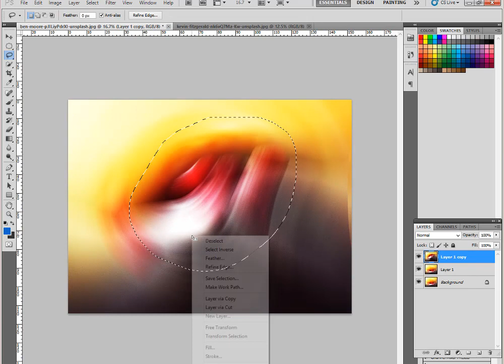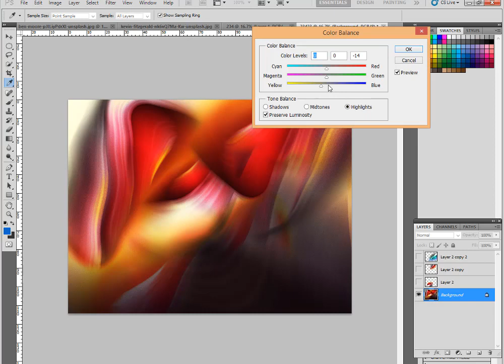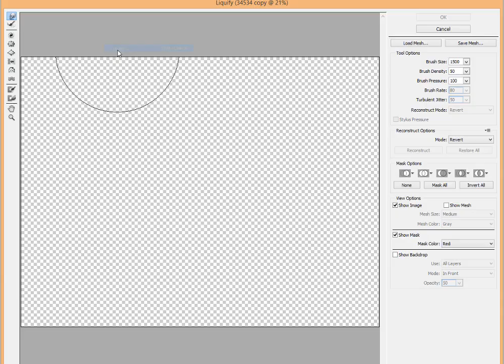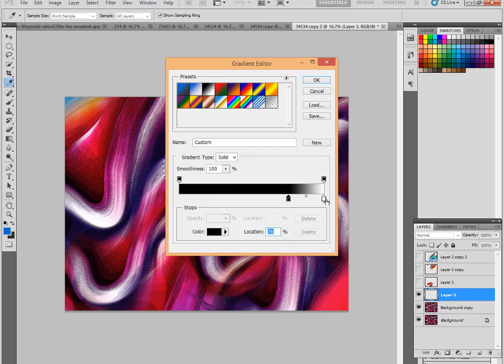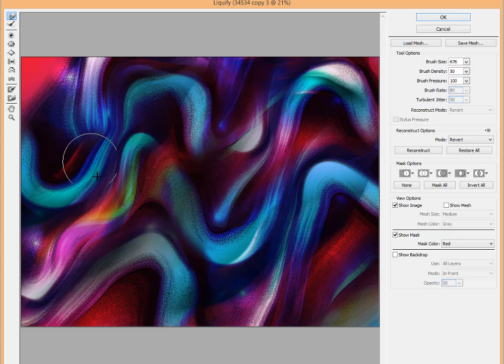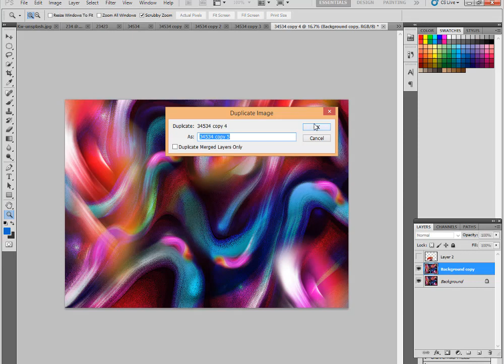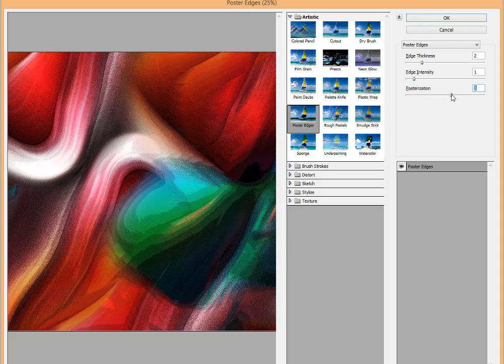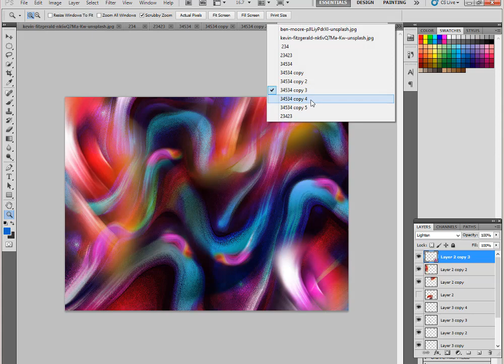How to make colorful Modern background on Photoshop & Illustrator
Abstract design. Photoshop editing for beginner
Can you actually make money on Shutterstock?
Shutterstock contributors earn royalties every time one of their approved images is downloaded by a customer. The amount of payment is based on a couple of things: the license and subscription used for each download, and your earnings tier.

Abstract colored symbol How to make the colorful symbol on adobe illustrator Symbol and shape Background Remove On Adobe Photoshap Create symbol